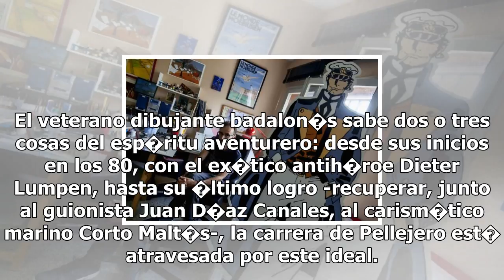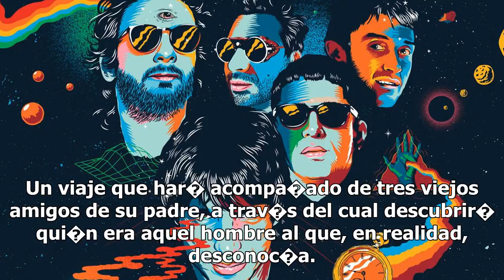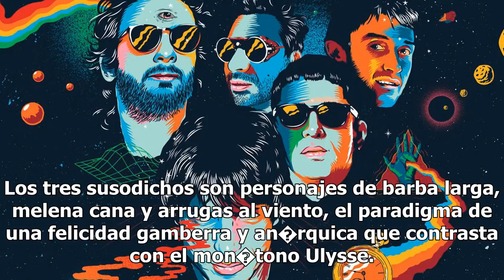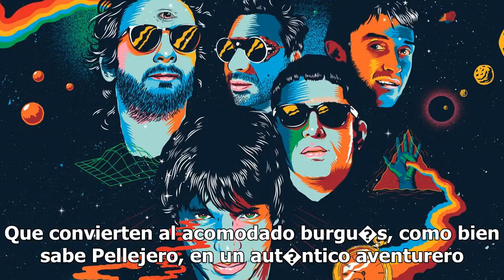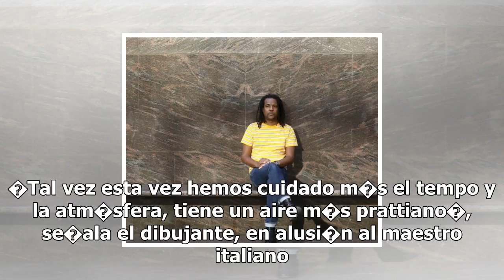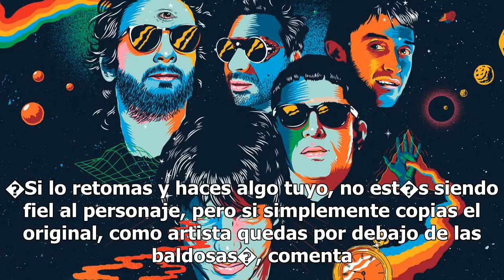Una odisea a ritmo de rock